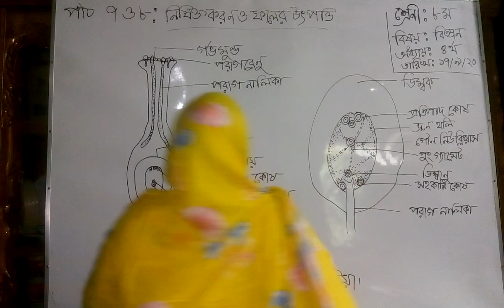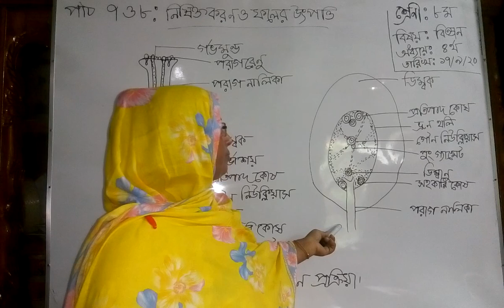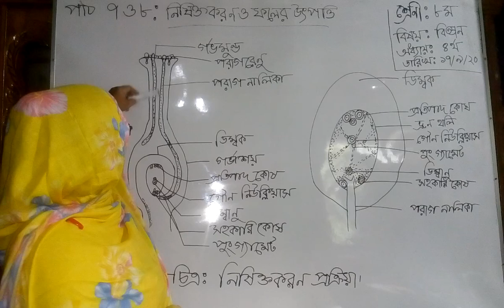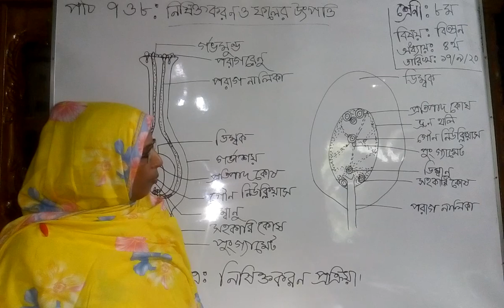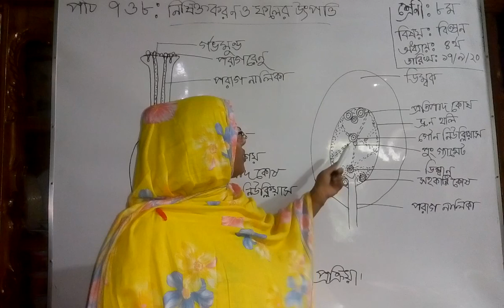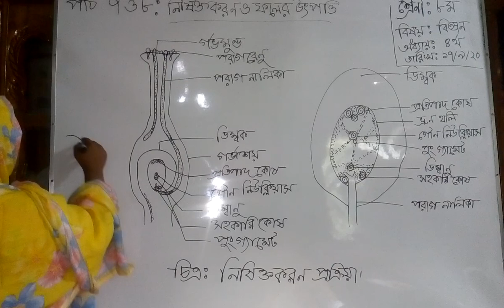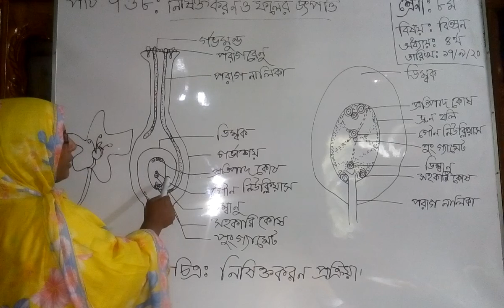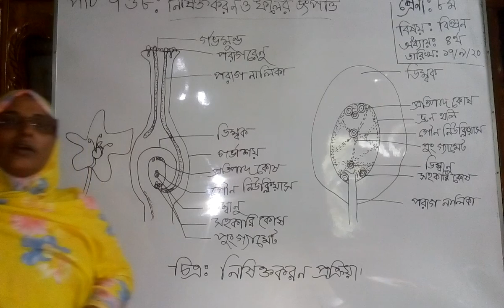Class:-Eight,Subject:-Science,Chapter:-4.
Kamaura Shahid Entity High School,Ashugonj, Brahmonbaria.